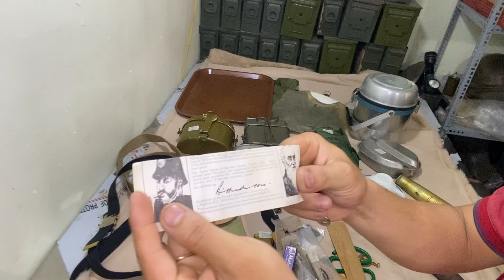Clip 180(31/10/24) Dây nịt Mỹ đồng khối dây dài, còi đồng Anh ít gặp#0983880344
Rất lâu em mới về được vài sợi dây nịt Mỹ đầu đồng đuôi đồng, dây dài 117cm nên phù hợp với đa số anh em Việt Nam, anh em nhanh tay mới còn ạ
Trong clip em còn có ca nhôm US 1918 mới 100%, bình ton US 1943, lập là US 1943 lưu kho siêu đẹp cùng nhiều món đồ xưa ít gặp khác